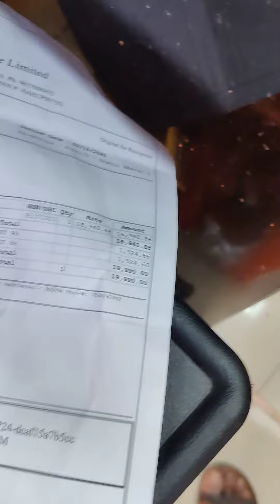Oppo F19s 6gb ram 128gb Box full kit RS: 14000 (one month used